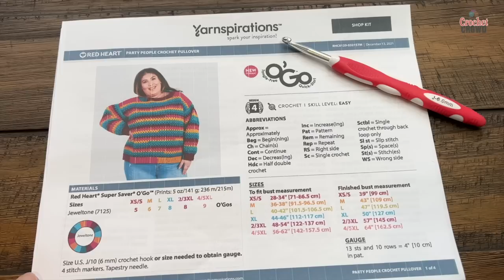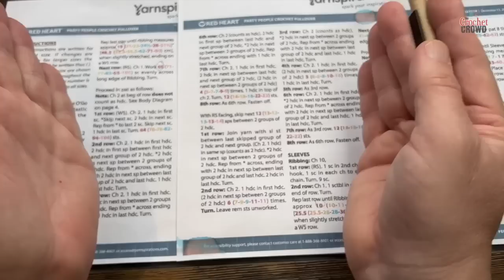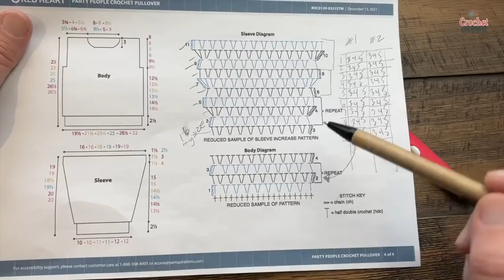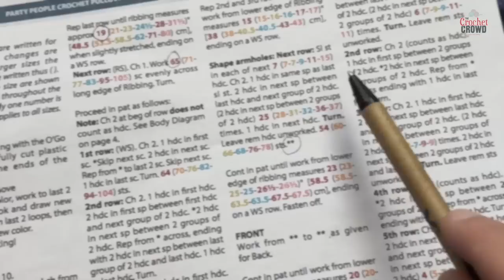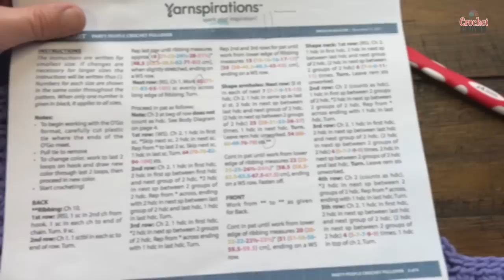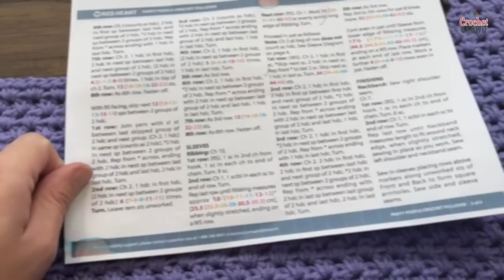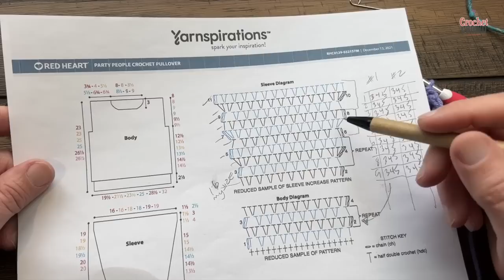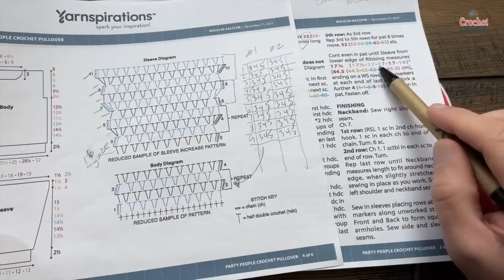Size Inclusive Crochet Party People Pullover Sweater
I completed this Party People Crochet Sweater in just 2 days. I did the size small so that I can show you a tutorial. The pattern is an easy-to-follow concept using spaces between groups of 2 half-double crochets. During the prep work, I thought, why don’t we see this more with baby blankets being tighter in stitches? Just food for thought.

I completed the bottom and sleeve bands at stitch night with my local friends. I crocheted the rest by watching Wakanda Forever and binging Gunther’s Million series on streaming TV. I could pay attention to the storylines and do this simultaneously. Certainly, more violence in Wakanda that I care for, but hey, I guess that’s what people love. I still didn’t get why the two cultures were fighting each other when they had a common enemy. It seemed it didn’t jive with me. I watch RuPaul’s Drag Race, which says more about my TV viewing than anything. haha

The sleeves are probably the most complex of the pattern, but I do key steps for myself that I will show you easy-to-remember steps on camera. The sleeves have a three-row repeating to them, and once I got it, I got it. I grabbed my pencil and checked off the little list I had made for myself.

VIDEO CHAPTERS
0:00 Start
0:01 Pattern Overview
2:09 Diagrams
4:07 Ribbing and Sleeve Talk
5:09 Ribbing More Explained
6:10 Ribbing Demonstration
9:47 Front and Back Panels to Repeating Explained
10:56 Diagram Review
12:22 Front and Back Main Body
13:37 Row 1 Body
15:07 Row 2
16:29 Row 3
17:53 Repeating Rows 2 and 3 Until Size
19:57 Shape Armholes Back and Front
24:13 Repeating to Neckline
25:17 Front Panel Only
27:07 Shape Neck Right Front
33:30 Shape Neck Left Front
40:37 Sleeves
47:21 Attaching
54:22 Collar Explained

PATTERN DETAILS
Project Level: Easy
Project Size: XS to 5 XL Adult Sizes
Pattern Gauge: 13 sts and 10 rows in pattern repeating
Designer: Yarnspirations Design Team
Stitch Multiple is not applicable.
Hook Size on Pattern: 6 mm / J/10
Yarn In Pattern: Red Heart Super Saver O'Go
For Teaching Purposes: I am showing Caron One Pound with 6 mm / J/10 Hook.
Please use the pattern for details on yarn quantities, gauge and other details not listed here.